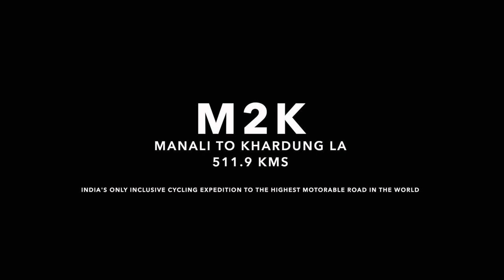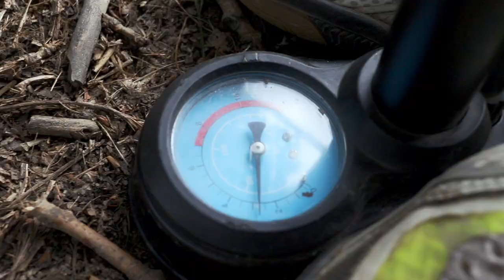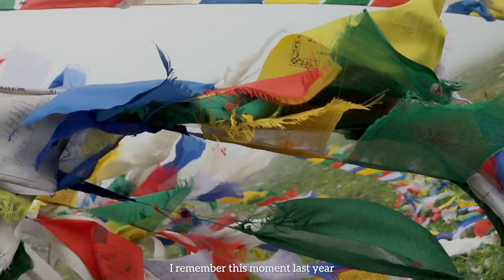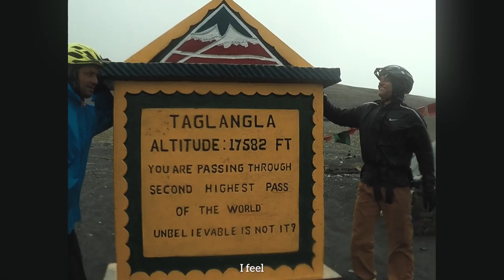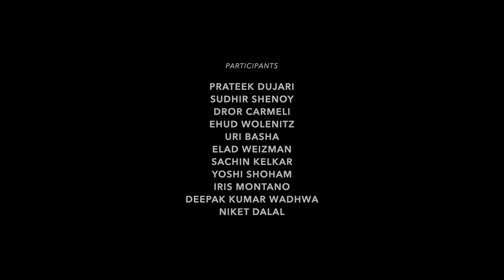ABBF M2K2019 - Cycling Means Freedom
Folks, the story of our arduous but fun filled Manali to Khardung La Tandem Cycling expedition is OUT in film!! (M2K2019)

Cyclist, sighted and blind, from several corners of the world - India to Israel to United States participated in this journey in August of 2019. This is a story of the triumph of spirit over the elements, the perseverance of the crew & the participants and a beginning of life long friendships.

We are grateful to have been supported in this expedition by like minded organizations - Mukul Madhav Foundation, Finolex Pipes. The amazing and groovy film was created by Aditya Kapoor and Zishaan A Latif, and edited by Akash Gulati. All the stills were wonderfully captured by Binaifer Bharucha. Our ever skillful medical staff consisting of Dr Pavan Kumar G, provided support, as he has on the last 4 M2K expeditions.

Sounds exciting? M2K2020 is scheduled from 6 Aug to 17 Aug 2020. and show your interest right away. We are happy to chat and take your through all the details.

We have several other Tandem Cycling events planned for 2020 including our popular and scenic Tandem Cycling Tour in the Nilgiris, followed by an offbeat Tandem Cycling Tour of the North East later in 2020. ABBF is a regular at The Deccan Cliffhanger and we will participate in that event as a team in November 2020. Watch out for all the announcements and jump at the chance to be a part of path-breaking adventures.